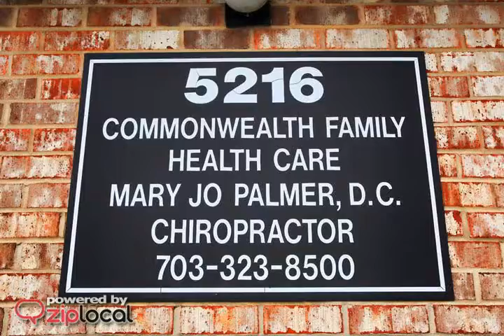Commonwealth Family Health Care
5216 Rolling Rd
Burke, VA 22015163